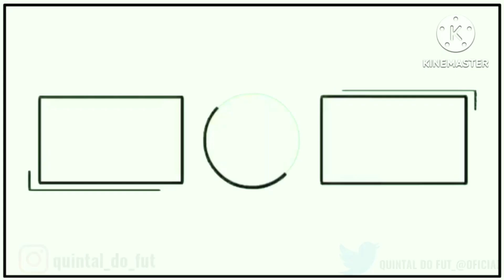RAPHINHA NO MANCHESTER CITY|BITELO NO ARSENAL|RASMUS HØJLUND NO UNITED|EVERTON RIBEIRO NO SÃO PAULO!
OI MEU NOME É VITOR E SEJA BEM-VINDO AO CANAL QUINTAL DO FUT SE VOCÊ GOSTA DE FUTEBOL JA SE ISCREVA-SE NO CANAL E DEIXE O SEU LIKE É COMPARTILHA O VIDEO COM OS SEUS AMIGOS

NO VÍDEO DE HOJE EU DEI UMA VOLTA PELO MUNDO DO FUTEBOL FALEI SOBRE O FLAMENGO,ARÁBIA E MERCADO INTERNACIONAL

GOSTOU DESSE?VEJA ESSE

ISTRAGRAM
quintal_do_fut

@QUINTAL DO FUT_@OFICIAL